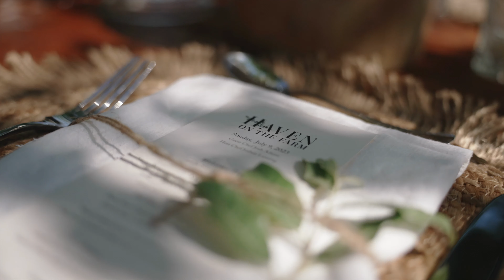Haven on the Farm - Peoria IL Wedding & Event Venue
When a new venue opens, and you’re asked to film one of their first public events, that’s not something we take lightly. Ashley has put so much time, sweat and I’m sure tears into building this magical venue outside Peoria.

It was a *perfect* Central Illinois night, and everything came together perfectly too. The food, the arrangements, the music, the food, the weather, the food, and Haven itself. Did we mention the food?? ;)

We have two ParkLife couples getting married here this year, and we can't wait to tell so many more stories at this magical place the following years. ✨

MB01W8IM9D7TVVN